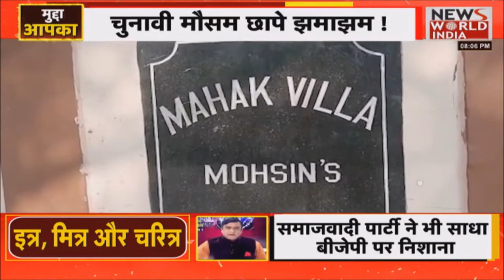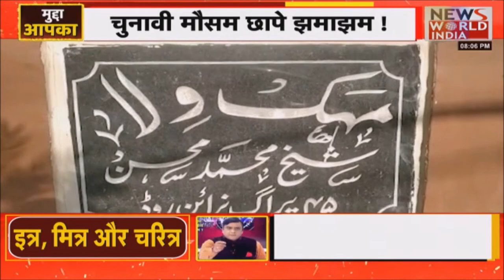चुनाव के ठीक पहले ही छापेमारी क्यों होती है ? नोट बंदी के बाद इतना पैसा आया कहा से ?